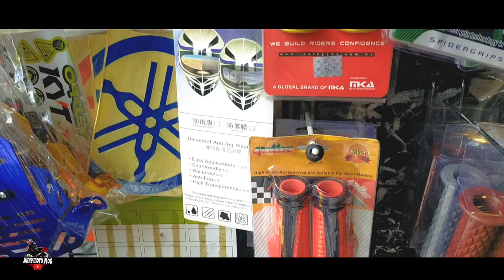Reseller Ng Freedcon Intercom (Papa P. Motogears)